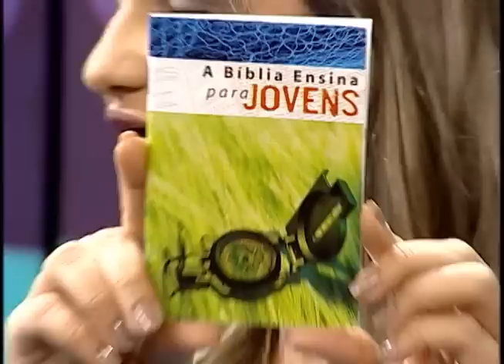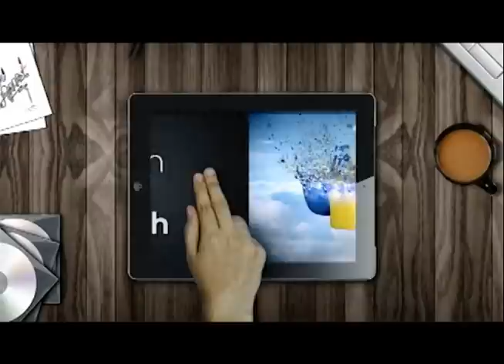Brasileiros no exterior - p1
Nesse programa vamos mostrar a vida e a rotina de brasileiros que moram fora do Brasil.